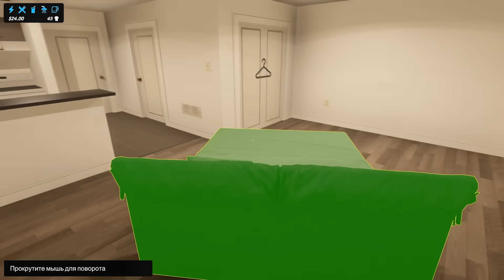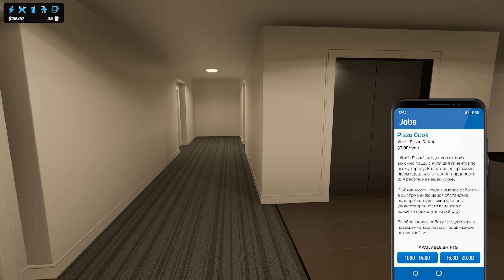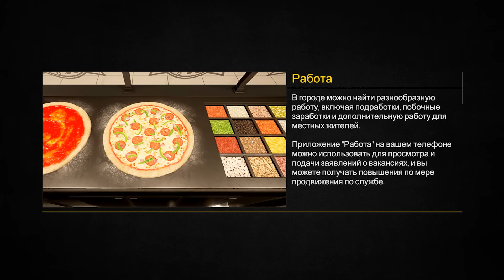РЕАЛИСТИЧНЫЙ СИМУЛЯТОР ЖИЗНИ ( Denizen )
Вот такая она жизнь )